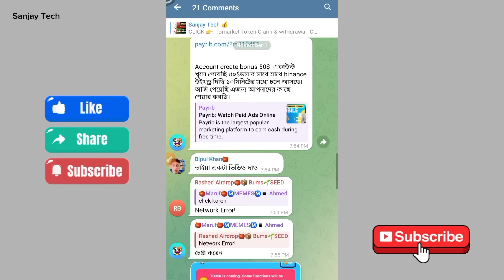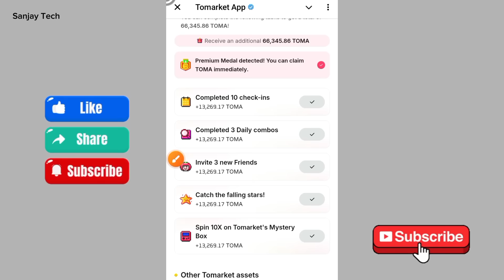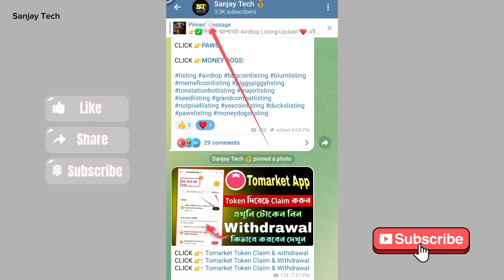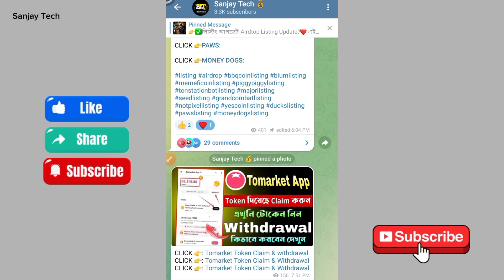Tomarket Cheating Detected Token Appeal Now | Tomarket Token Not Show | Tomarket New Update Bangla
📌ᴅᴏɴ'ᴛ ꜰᴏʀɢᴇᴛ ᴛᴏ ʟɪᴋᴇ, ᴄᴏᴍᴍᴀɴᴅ, ꜱʜᴇʀᴇ & ꜱᴜʙꜱᴄʀɪʙᴇ 🔔

tomarket cheating detected
cheating detected tomarket
tomarket cheating is detected
tomarket not eligible
tomarket appeal now
tomarket appeal now bangla
tomarket new update bangla
tomarket airdrop new update bangla
tomarket token not showing
tomarket airdrop update
tomarket token pelam na keno
tomarket token not show
tomarket token not show problem
tomarket cheating detected appeal
tomarket token claim
tomarket cheating
tomarket token withdraw